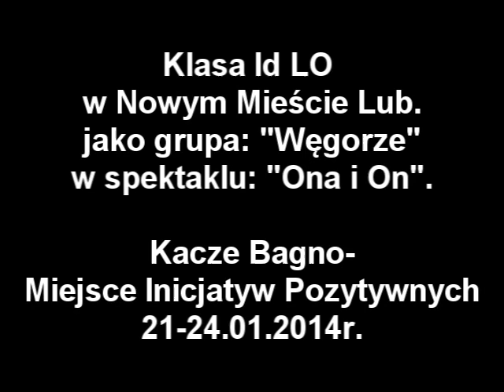Grupa "Węgorze" i spektakl "Ona i On". Klasa Id LO im. C. K. Norwida w NML.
Grupa "WĘGORZE" w spektaklu "ONA I ON"  wykonanie klasy I D z Zespołu Szkół im. C.K. Norwida z Nowego Miasta Lubawskiego, która gościła u nas w ramach projektu COOL - ciekawi, otwarci, odważni licealiści.